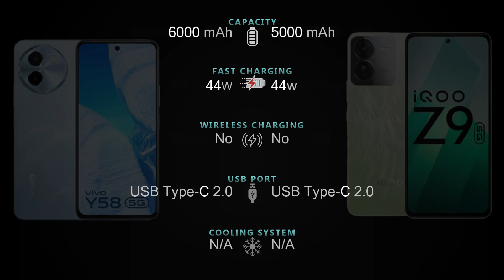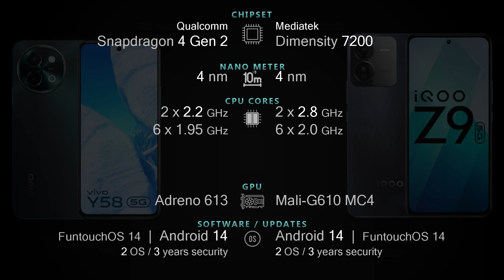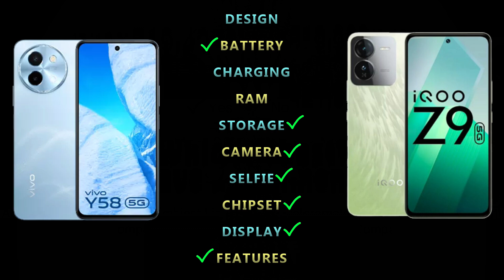Vivo Y58 5G vs IQOO Z9 5G Full phone specs comparison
Vivo Y58 5G vs IQOO Z9 5G Price and Full phone specifications [Design, Connectivity, Battery, Charging, Camera, Chipset, Display, OS, Features and more] comparison.